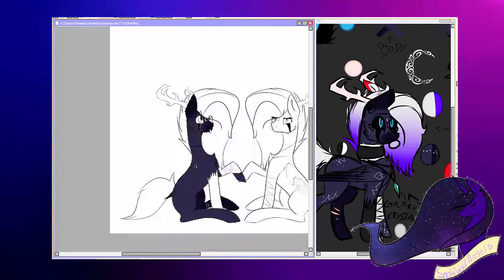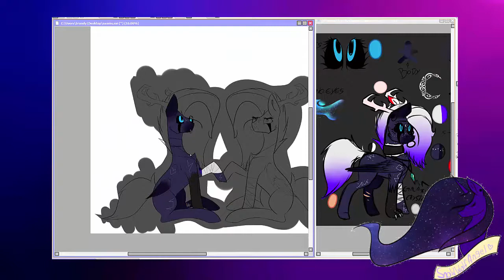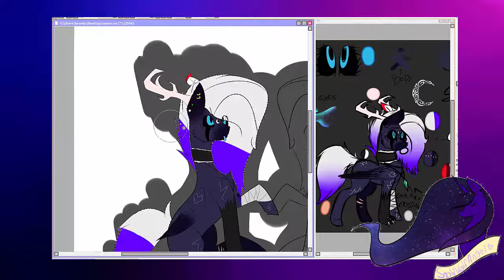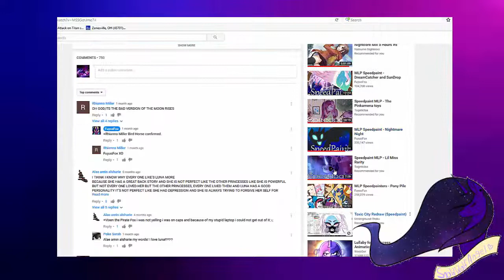Art trade- Saams [Speed paint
art trade with saams! took way longer then expected but i was also opening a discord chat!

this chat is to ask about art trades and talk with each other ask questions and be nice treat each other with respect and dont say things that will offend one anouther there is a music bot in the chat that can be used! have fun!